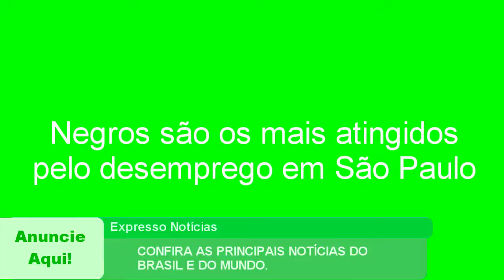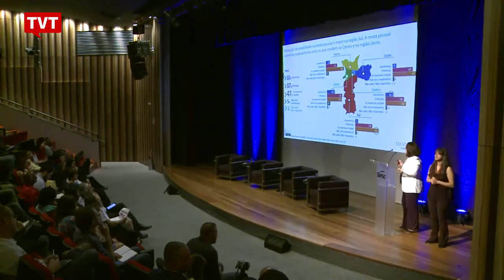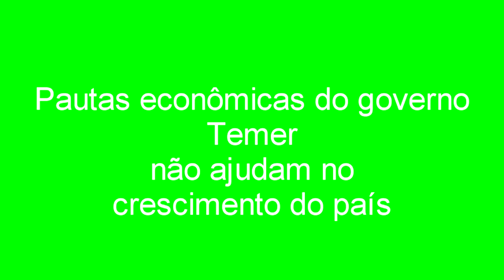EXPRESSO NOTÍCIAS: Confira as principais notícias do Brasil e do Mundo.